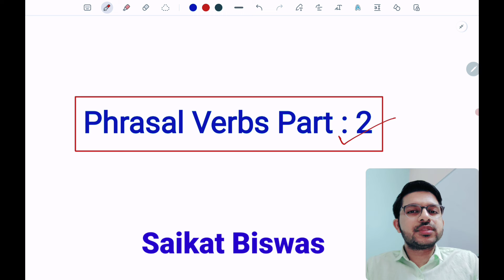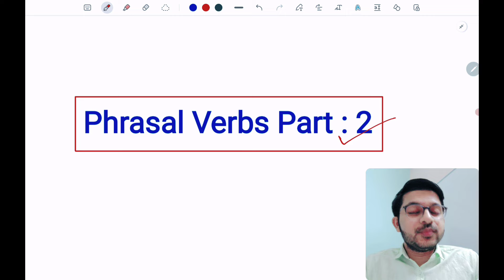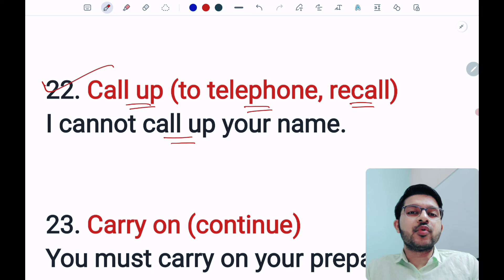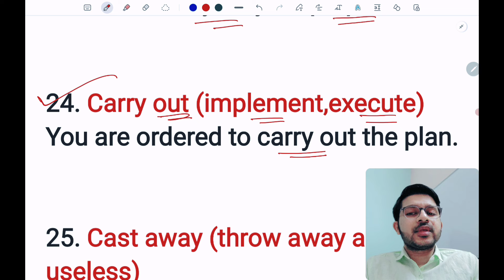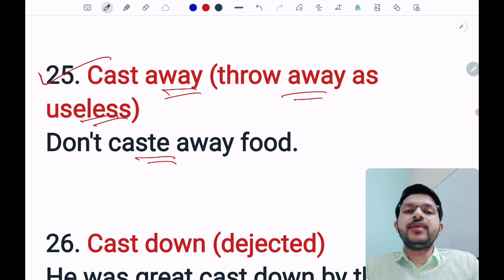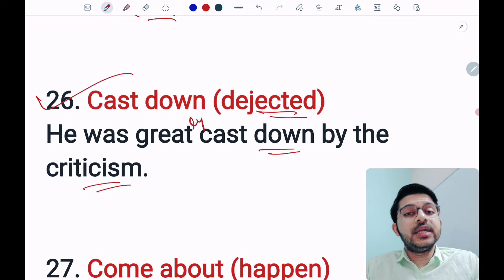Phrasal Verbs Part 2 | WBP & KP CONSTABLE | Gram Panchayat 2024 | Class 19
Phrasal Verbs Part 2
Wbp Constable 2024 English Class
Kp Constable 2024 English Class
WB Gram Panchayat 2024 English Class